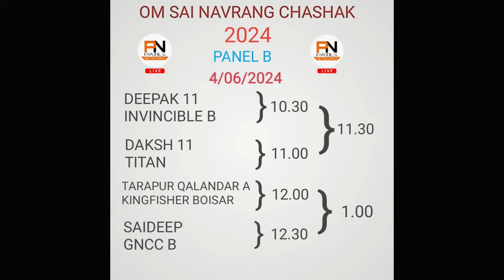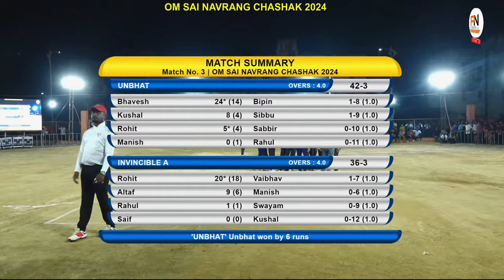UNBHAT VS INVINCIBLE A || OM SAI NAVRANG CHASHAK 2024